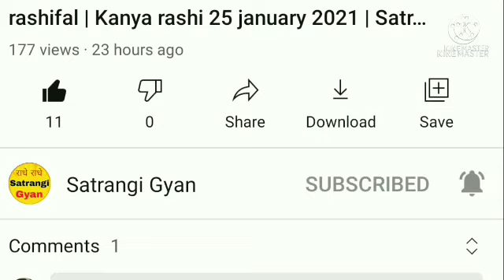कन्या राशि 25 अगस्त 2021 | Aaj ka kanya rashifal | Kanya rashi 25 August 2021 | Satrangi gyan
25 tarikh mangalvar
Kanya rashi ke are mein
25 tarikh ka rashifal
Rashifal dikhaiye
Rashifal bataiya
25 tarikh ki rashi
Kanya rashi bhavishya
25 august kanya rashi
Kanya rashifal
Rashifal dikhaiye
25 tarikh kanya rashi
25 tarikh kanya rashifal
Kaisa hai
राशिफल बताओ
25 mein bataiye
25 tarikh
25 की राशि
25 august kanya rashi ka
Kanya rashi aaj ka din
25 august ke bare mein bataiye
Kanya rashi 25 August
25 को क्या है
25 august ke bare mein
 august ke bare mein bataen
25 ka kanya rashi
25 august ka kanya rashi ka rashifal
कन्या राशि के बारे मे
25 कन्या राशि
25 2021
Rashifal dikhaiye
Rashi dikhayen
राशि आज की
राशि बताइये
Kanya rashi ka rashifal
Kanya rashi aaj
tarikh ki kanya rashi
Rashifal batao
25 august 2021 kanya rashifal
25 अगस्त के बारे मैं
Kal ki kanya rashi
Aaj mangalwar
Aaj ki rashi
25 august 2021 kanya rashifal
25 August kanya rashifal
25 ki august ki kanya rashi
25 tarikh kanya rashi
25 tarikh ki rashi
Aaj ka rashifal kanya
August ka rashifal 25 August ka kanya rashifal
25 tarikh ka kanya rashi
Kanya rashi August 2021
25 august 2021 ka kanya rashi
Aaj ka kanya rashi kya hai
25 august rashi 2021
Raviwar
Aaj ka rashifal dikhaiye
Kanya rashi today
Kanya rashifal
25 tarikh kanya rashi
August 2021 kanya rashi
 august rashifal
Aaj ka rashifal bataiye
25 august kanya rashi 2021
Aaj ki rashi bataiye
25 2021 कन्या राशिफल
Kanya rashi walon ka aaj ka
25 august ka rashifal
कन्या रास
Kanya
Rashifal today
25 कन्या राशिफल
25 ka news
25 august rashifal
25 tarikh ka rashifal
25 august ka kanya rashi 25 rashifal
Kanya rashifal  august
Kanya rashi ka rashifal 25 august
Kanya rashi
Kanya
Rashi
Aquarius

25augustkanyarashifal kanyarashi Aaj_ka_Kanya_rashifal for.